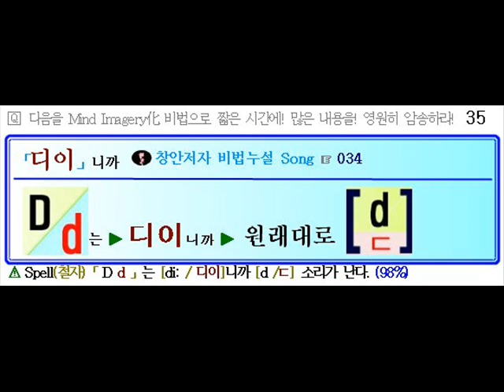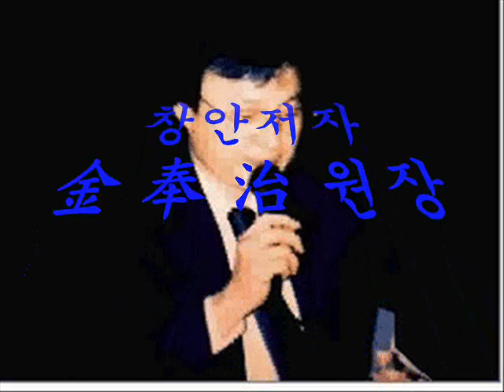d의 원래 소리